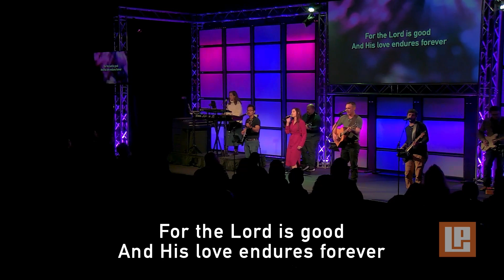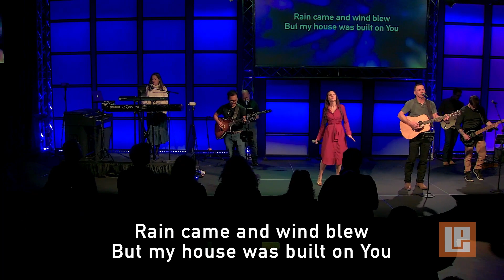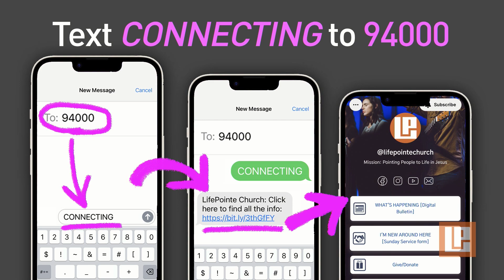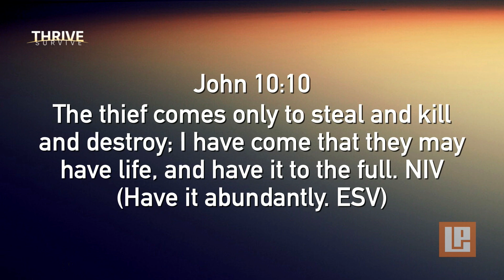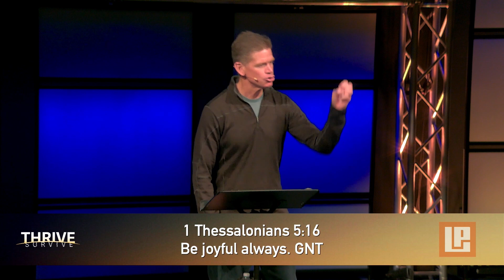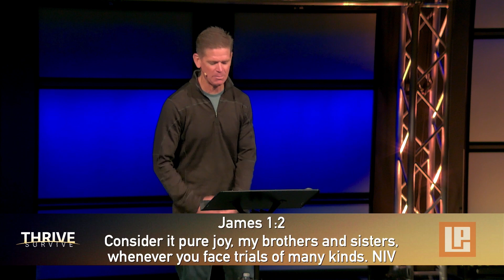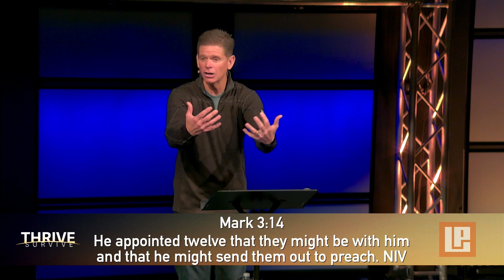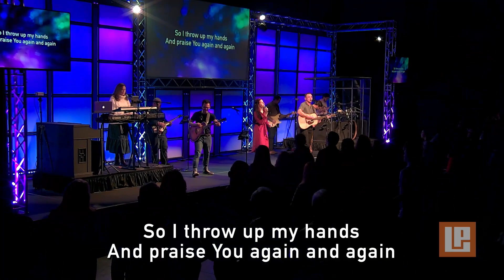FULL SERVICE: March 5, 2023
0:00 Great Things
4:15 Welcome
5:45 Praise God
10:57 Firm Foundation
17:38 Announcements
27:46 Sermon
56:51 Communion
59:59 Gratitude